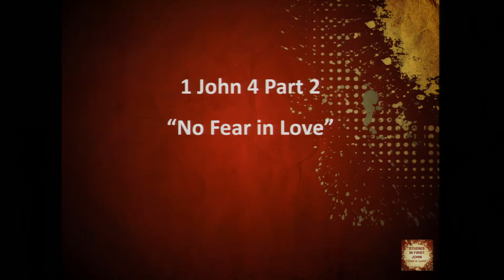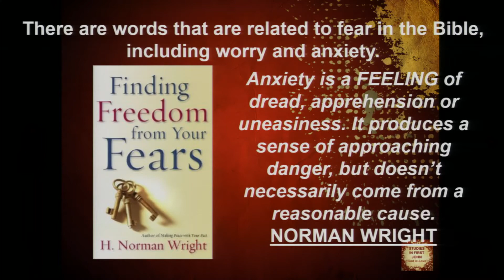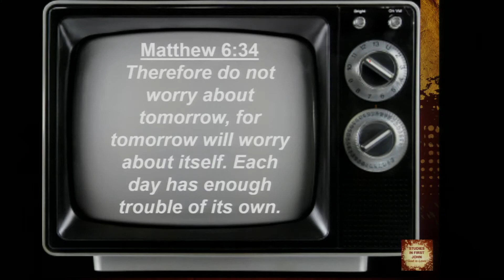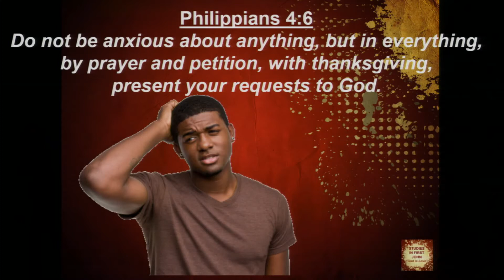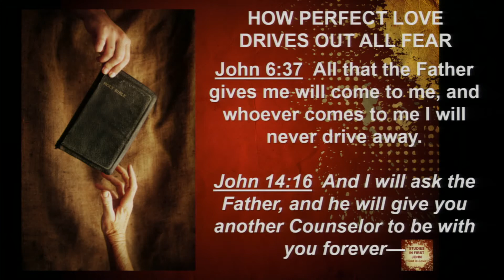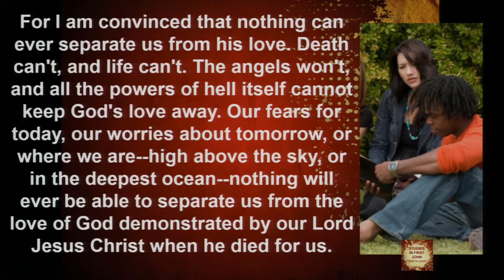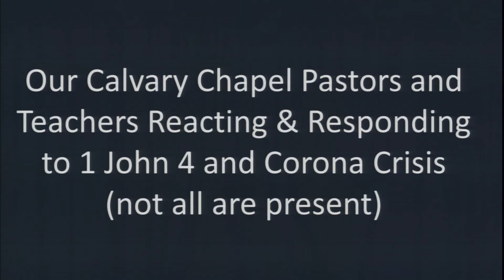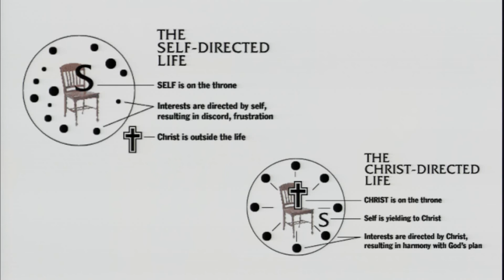1 John 4:16 03 15 2020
Pastor Joe will be preaching the following teaching